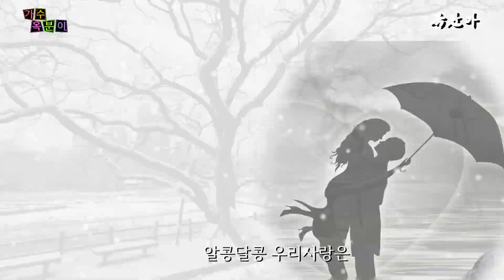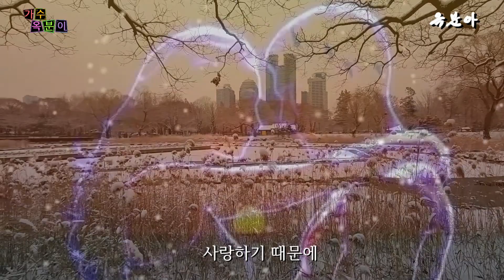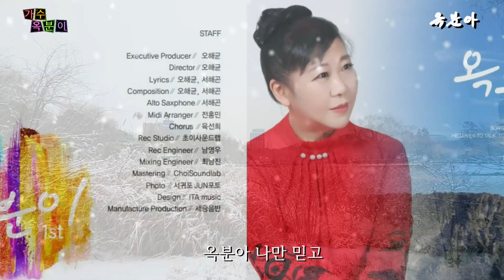신곡 가수 옥분이 * 옥분아 * 작사작곡 서해곤 편곡 전홍민 가사 삽입